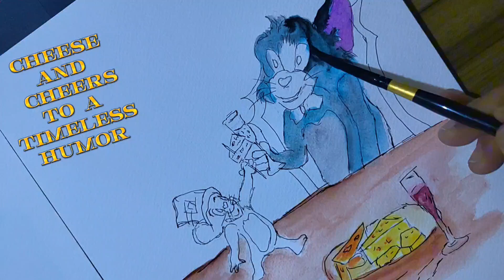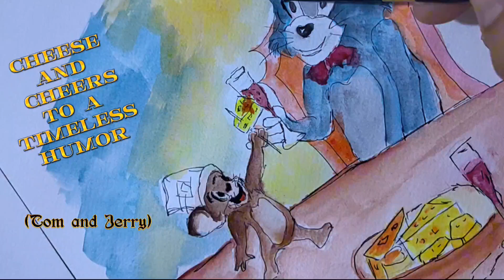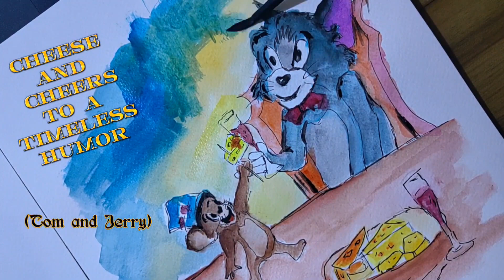TOM AND JERRY CHEESE AND CHEERS TO A TIMELESS HUMOR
Let's celebrate the season!
CHEESE AND CHEERS TO LOVE, FORGIVENESS FRIENDSHIP, AND FAMILY.

HAPPY HOLIDAYS 💖